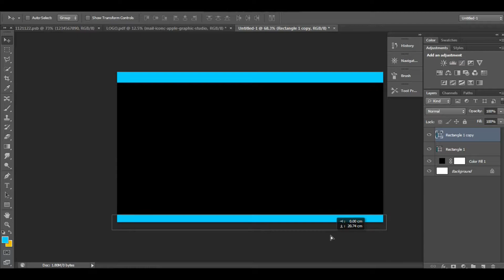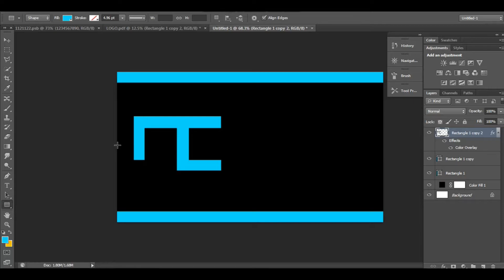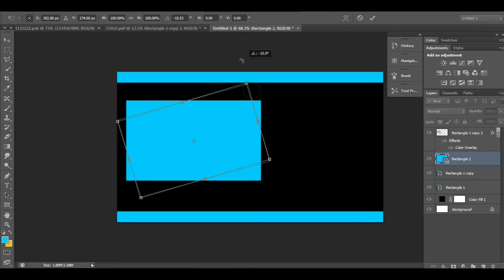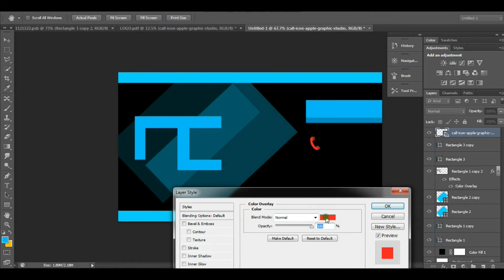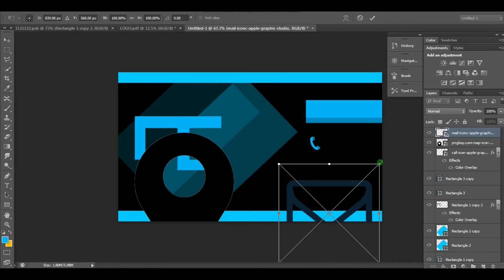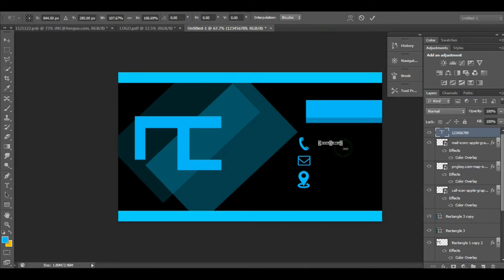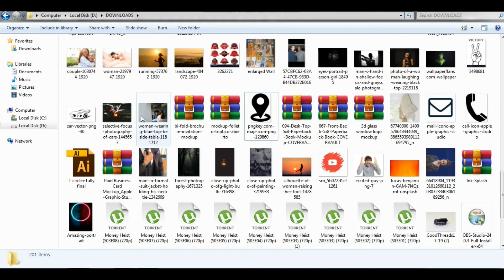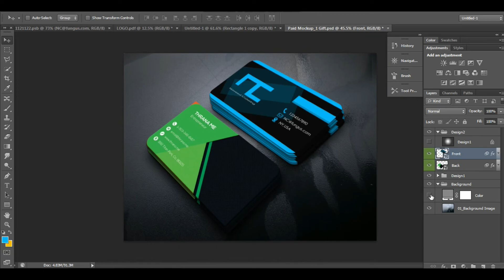How to make Business Card | Business Card Free Mockup | Business Card Photoshop Tutorial [Mockup]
Hey guys,
In this Video I will show you how to make a create a Business Card in a very Simple Way.